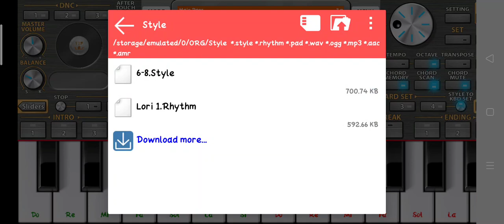Free ចង្វាក់ថ្មីលីងនៅខាងក្រោម how to download style Khmer free 2021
Link :Free ចង្វាក់ថ្មីលីងនៅខាងក្រោម how to download style Khmer free 2021